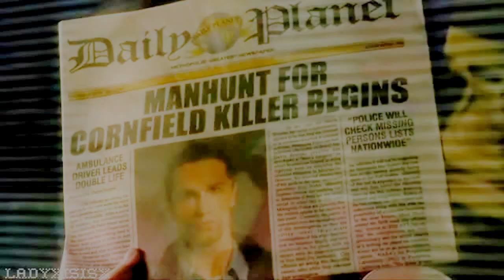Multi-Couples Collab || All This Time || 400 Subscribers Celebration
Thank you to everyone for taking part it means a lot. Special thanks to LadyxIsisx for taking a part at the last minute your a star & also to Xtool0 for taking an extra part :D your amazing hun :) x

Thank you everyone who has subscribed & stuck with me, I would of probs give up vidding by now if people didn't encourage to make me carry with their nice comments & support so thank you for 440 Subscribers :D xx

Make sure you sub to these AMAZING vidders :)

Part 5: xsillymarelilyx [Connor/Abby~Primeval]
Me
Part 9: xsillymarelilyx [Merlin/Freya~Merlin]
Me
Part 13: xsillymarelilyx [Arthur/Gwen~Merlin]
Me
Part 18: xsillymarelilyx [Richard/Kahlan~LotS]
Me

Thank you all :D
thanks for watching :) enjoyy as you have no idea how much I went through jst to get it rendered (which is why it may be rubbish quality/colouring/audio or any weird falshes blame vegas).
xx